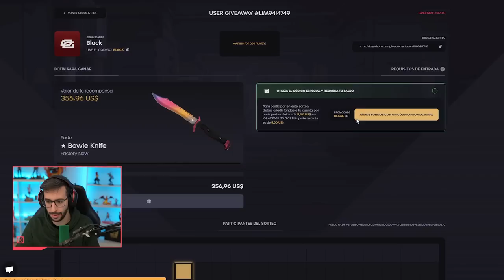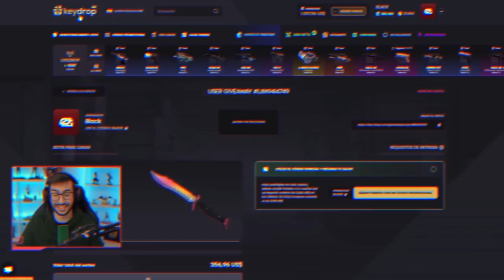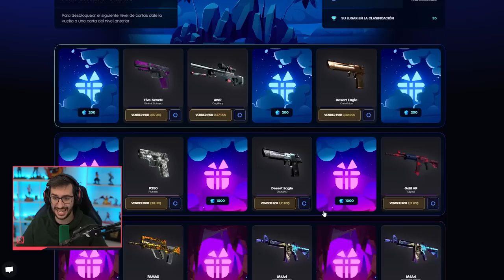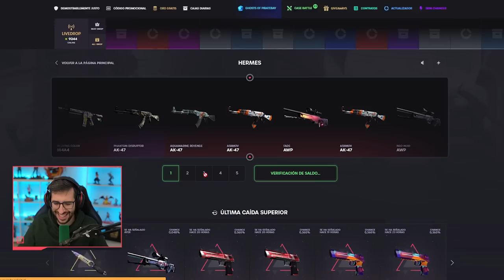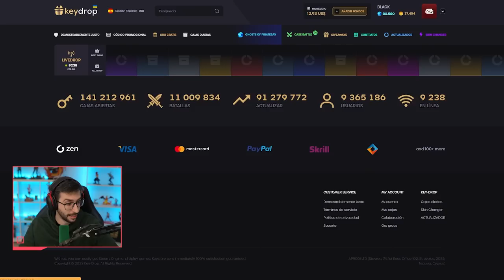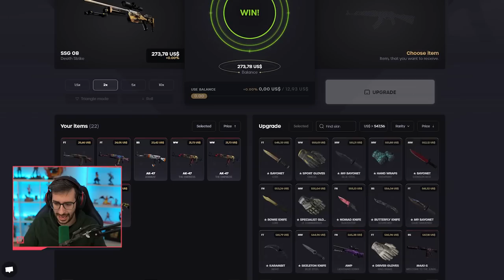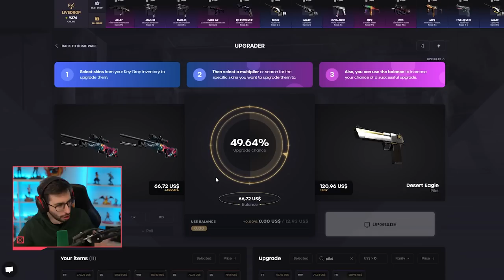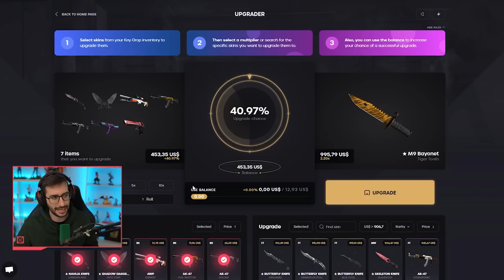¡CONSIGUIENDO LAS SKINS MÁS DESCONOCIDAS! #2 | KEYDROP